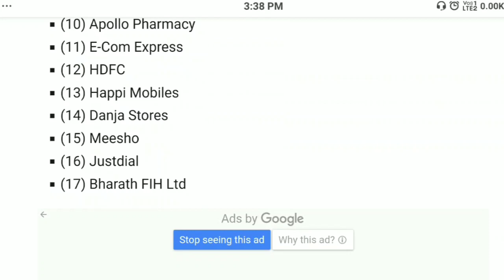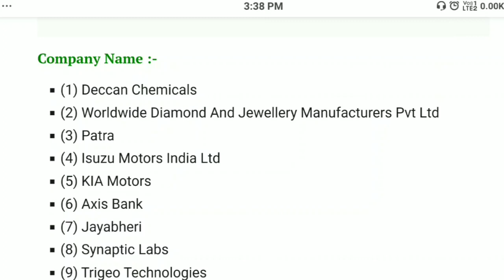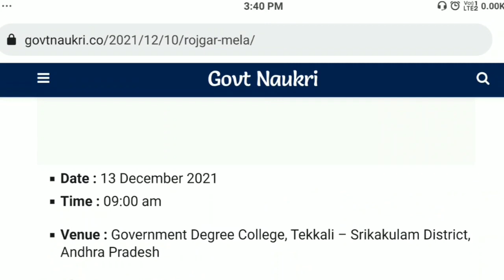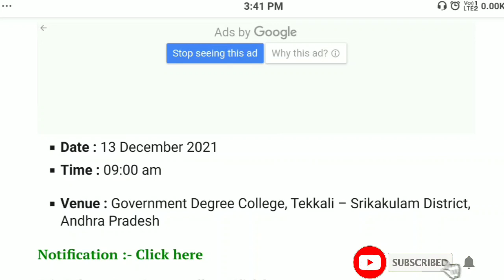17 कंपनी एक साथ रोजगार मेला || Any Qualifications 10th, 12th, Diploma, ITI, Graduation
17_Company_ek Saath
Any_ Degree

top Mela company of 2021
top 10 direct selling company of 2021
up rojgar panjiyan kaise kare 2021
rojgar mela registration kaise kare 2021
up rojgar mela online registration 2021
up rojgar mela online registration 2021 kaise kare
up rojgar registration kaise kare 2021
rojgar mela,up rojgar office registration 2021
how to apply up rojgar mela online registration 2021
rojgaar mela
2021 best direct selling companies
private company job vacancy
ITI latest campus placement 2021
latest company campus placement kaha hai
ITI job vacancy
diploma job vacancy
10th pass job vacancy
job Adda.